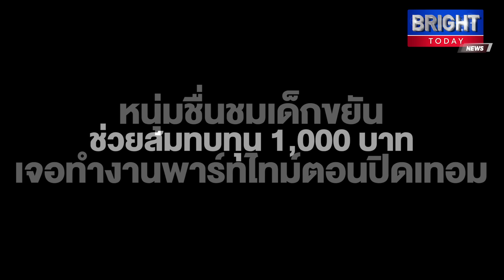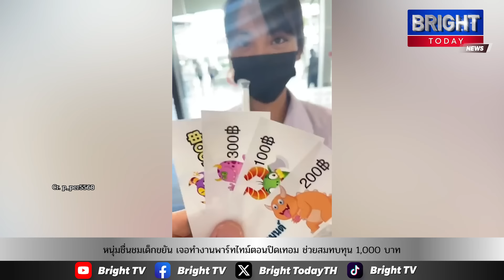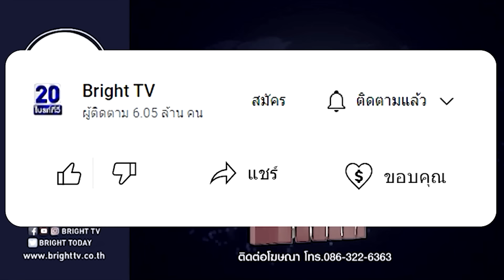ชื่นชม! หนุ่มเห็นน้องนักเรียนขยับ ซื้อน้ำขนมแจก พร้อมให้เงินสมทบทุน